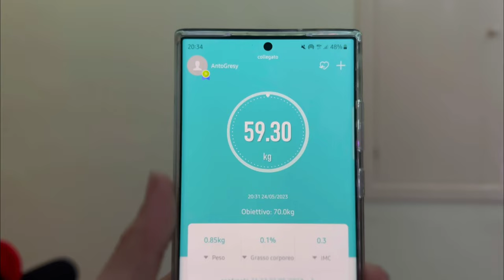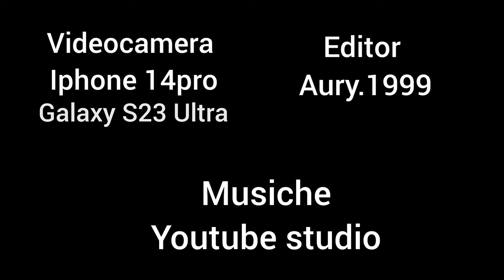Gym - My Story | Supera Ogni difficoltà EP34 [4k 60fps]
23/05/2023

oggi allenamento di braccia con vari aumenti di peso!!